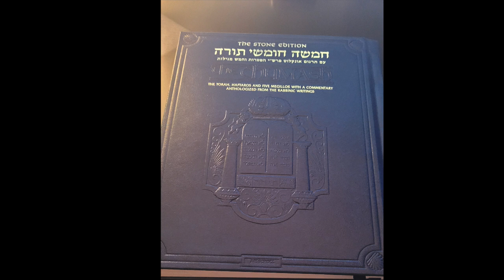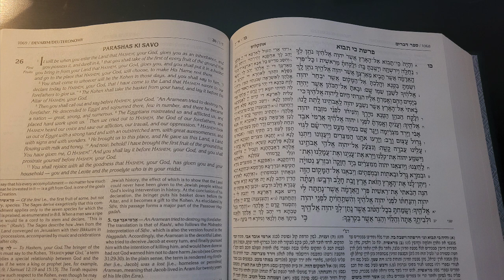Torah Parasha (2020-2021) - KI Savo - Deuteronomy 26:1-29:8: Curses for Disobedience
Send Mail to:
Ozbun Media